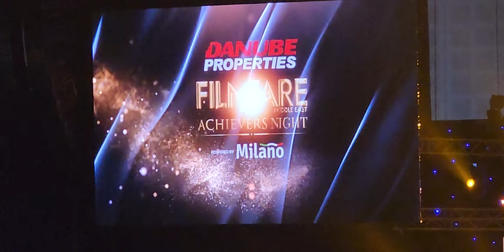Filmfare Awards (19 Nov 2022) - Bhumi Pednekar received Award